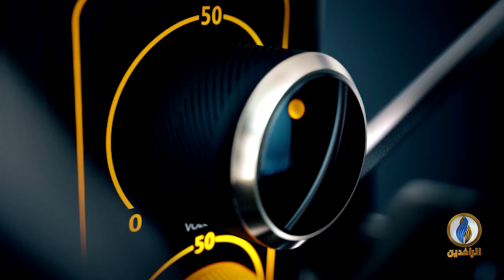صوتكم | الجيش العراقي بين الماضي والحاضر